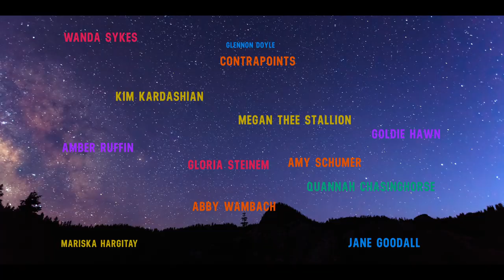Gutsy — Official Trailer | Apple TV+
What does it really mean to be gutsy? Join Hillary Clinton and Chelsea Clinton on an unforgettable adventure to ask some of the world’s boldest and bravest women how they embody gutsiness, stream Gutsy now on Apple TV+

Inspired by the Clintons’ acclaimed New York Times bestselling book, “The Book of Gutsy Women,” the docuseries features Hillary and Chelsea as they embark on a thought-provoking journey to speak with pioneering women artists, activists, community leaders and everyday heroes who show us what it truly means to be gutsy.

Joining the Clintons are a number of extraordinary, courageous, and resilient women who have made an impact in their community and on the world, including Kim Kardashian, Megan Thee Stallion, Dr. Jane Goodall, Gloria Steinem, Wanda Sykes, Amy Schumer, Goldie Hawn, Kate Hudson and many more.

Song: “Live Like I’ve Never Lived” by Ruelle